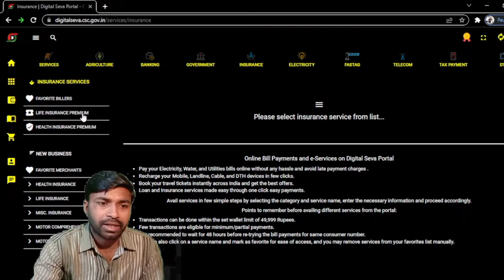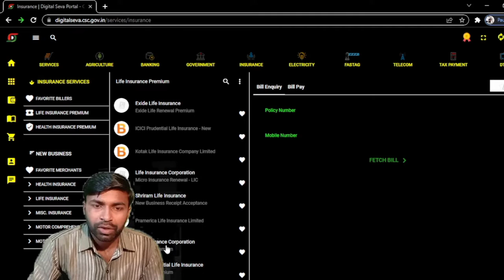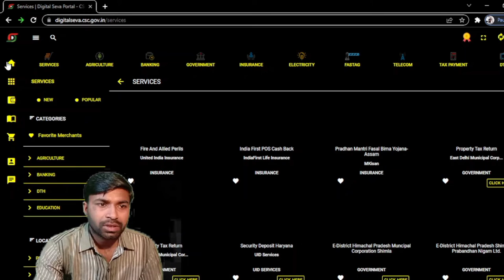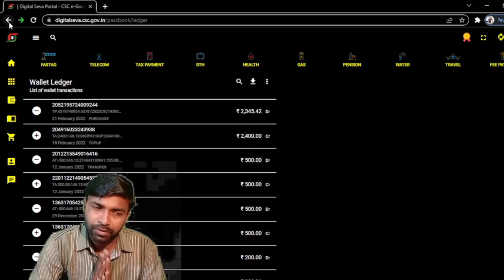How to pay lic primium online - csc se lic premium kaise bhare 2022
csc se lic premium kaise bhare, csc se lic premium kaise bhare commission, csc se lic premium kaise bhare 2021